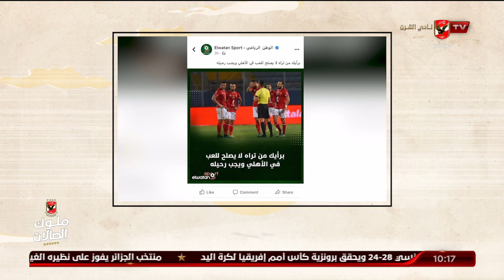بعضمة لسانه.. "العدالة مفقودة .. طب وبعدين !" | ملك وكتابة